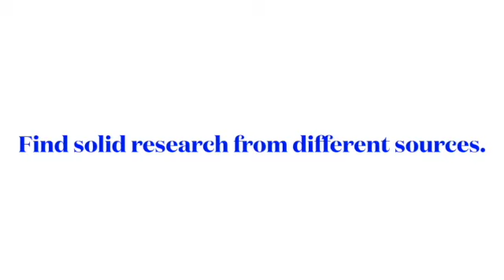Where do you get parenting advice? Here's some advice on "getting advice."